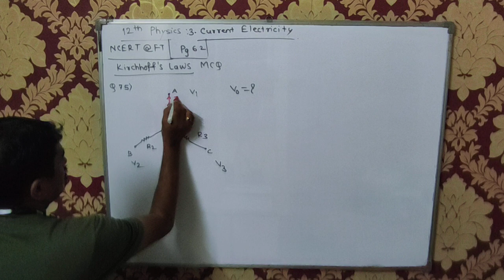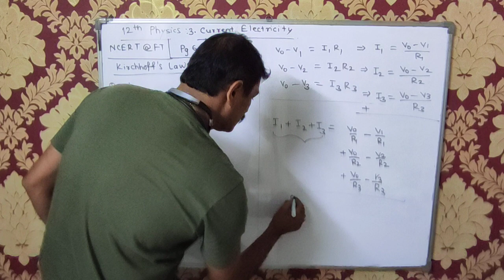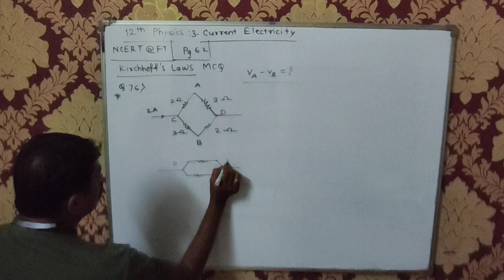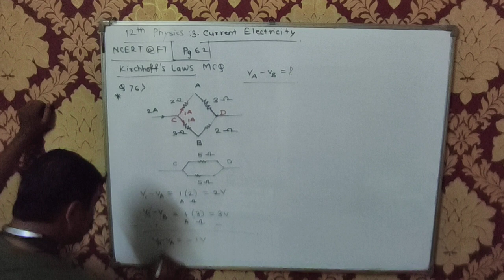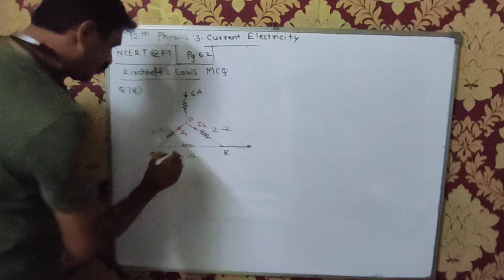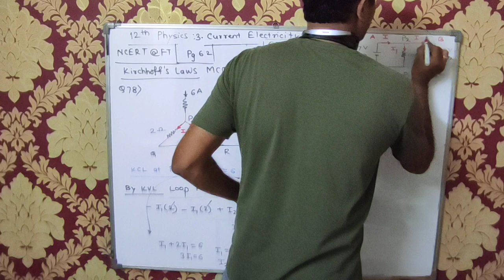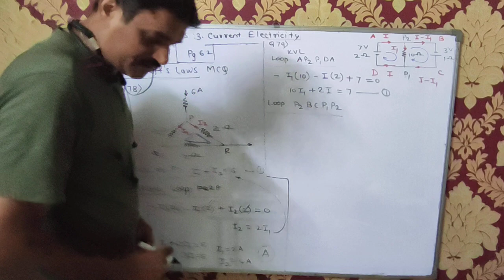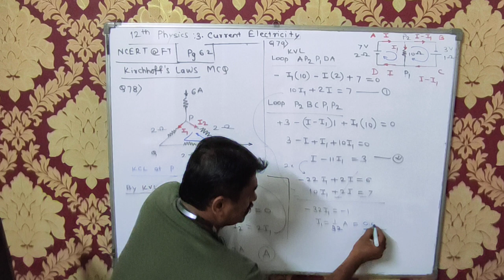12th - Physics - NCERT - Current Electricity - Numericals -MCQ-75, 76,77,78,79